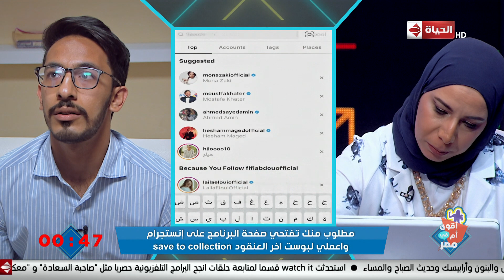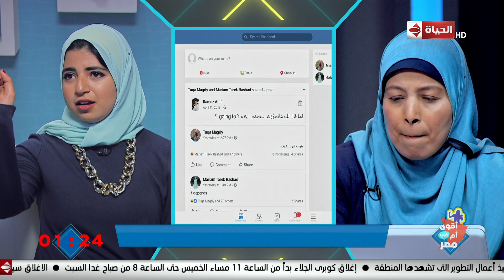أقوى ام في مصر - المسابقة الثانية سهلة ومش مستهلة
"برنامج أقوى_أم_في_مصر برنامج اجتماعي كوميدي تتمحور فكرته على إقامة مسابقة بين ٣ أمهات في كل حلقة للمنافسة على لقب أقوى أم في مصر بالإضافة إلى جائزة مالية كبيرة، حيث يتم توجيه عدة أسئلة لهن عن أهم ما يدور في السوشيال ميديا بالإضافة إلى أسئلة تخص أولادهن.
البرنامج من تقديم الفنان إسلام إبراهيم ويعرض يوم الجمعة فى تمام الساعة 10 مساءً.